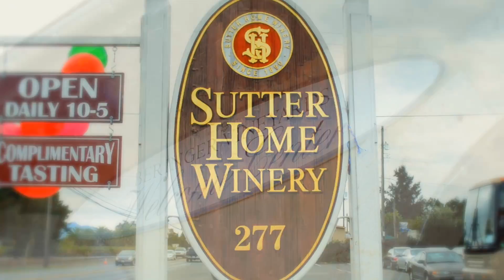Texas Pete TV - World of Flavors at Greystone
Online video is the new, most effective tactic in food marketing. One video tactic for Texas Pete® in foodservice is to take restaurant operators back into the kitchen of top chefs for the Love Of Pete. Texas Pete TV takes you to Napa Valley, California for the Culinary Institute of America's World of Flavors Conference at Greystone. We experience the melting pot of global flavors that has landed in America and Texas Pete is there with a bold, balanced flavor.